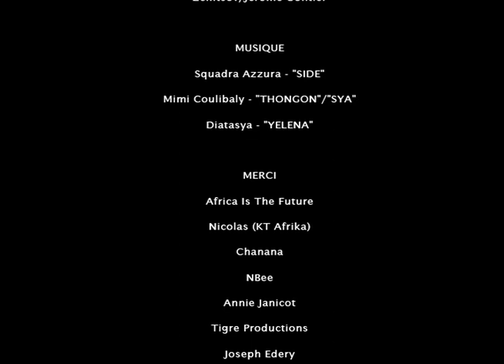film DV MAHAKANI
LORD FUNK & SQUADRA AZZURA SOUNDTRACK - RÉAL TOUMANI SANGARÉ KOURTRAJMÉ STARRING VINCENT CASSEL (ONG MARCHÉ ÉQUITABLE MAX HAVELAAR )